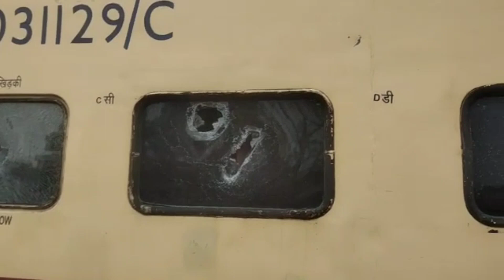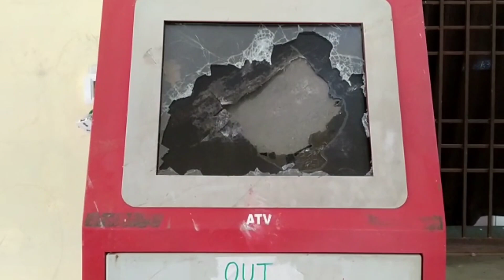रेलवे स्टेशन पर तोड़फोड़ आगजनी और सड़कों पर हुआ पथराव